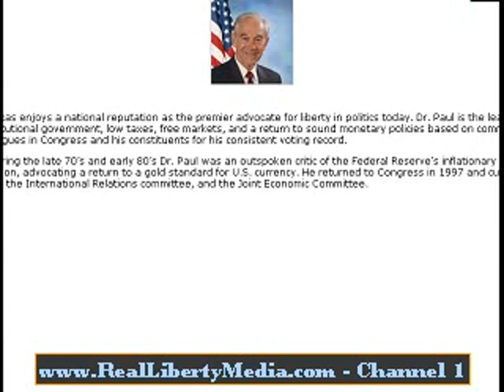Ron Paul Live at the Kitco Metals eConference - 09/12/10 (Part 2 of 3)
Ron Paul Live at the Kitco Metals eConference - 09/12/10
This is part 2 of a 3 part video of Ron Paul speaking at the conference and answering some viewer questions.
There were a few little technical difficulties, but all in all, it came out fairly well.